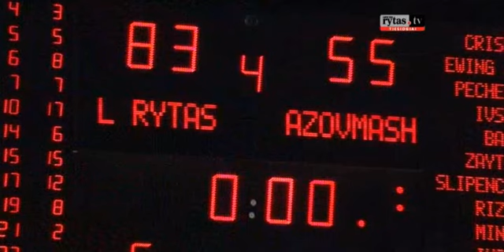2011.11.22 M.Katelynas: „Manau, kad įvykdėme trenerio planą"